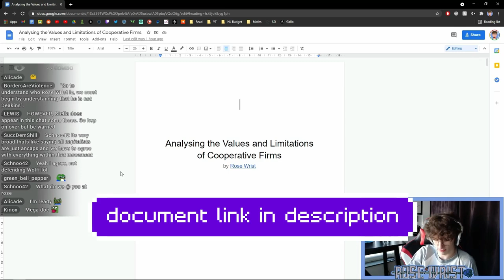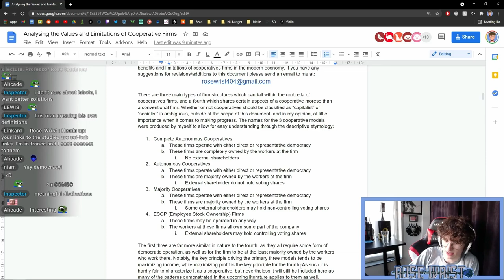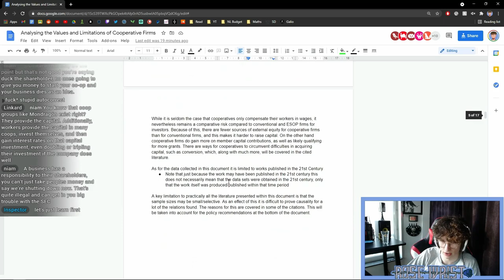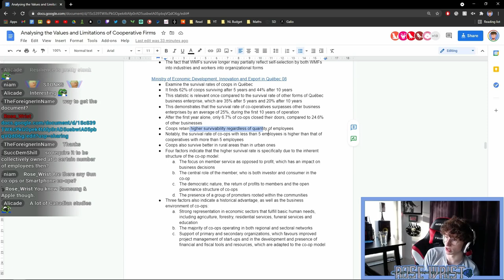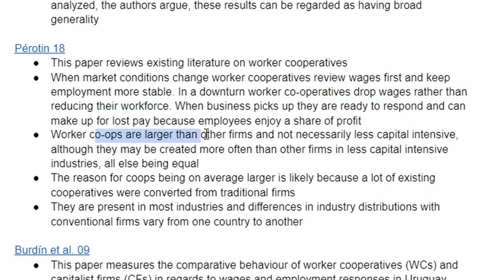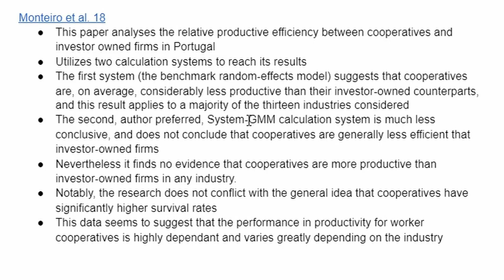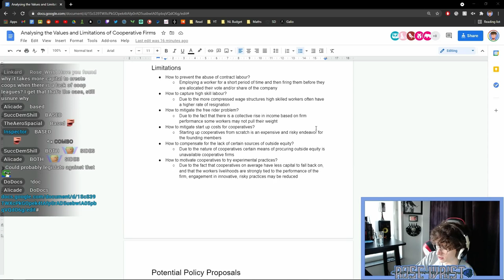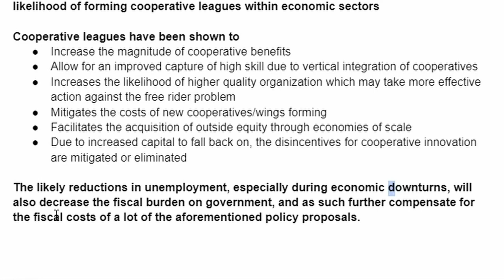Breaking Down the Great Worker Cooperative Research Document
Analysing the Values and Limitations of Cooperative Firms | A Research Document